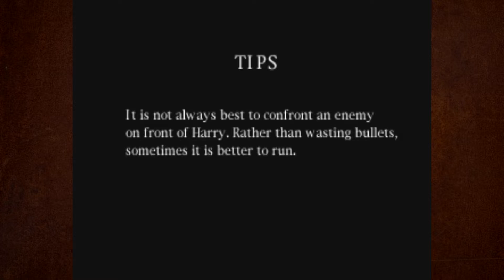Caterpillar Pit - Let's Play Silent Hill - Part 8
Guess we aren't getting a mall dungeon quite yet.

Silent Hill is a survival horror video game for the PlayStation published by Konami and developed by Team Silent, a group in Konami Computer Entertainment Tokyo. The first installment in the Silent Hill series, the game was released in North America in February 1999, in Japan in March 1999 and in Europe in July 1999. Silent Hill uses a third-person view, with real-time rendering of 3D environments. To mitigate limitations of the console hardware, developers liberally used fog and darkness to muddle the graphics. Unlike earlier survival horror games that focused on protagonists with combat training, the player character of Silent Hill is an "everyman".

Silent Hill opens with Harry Mason's drive to the titular town with his adopted daughter Cheryl for a vacation. At the town's edge, he swerves to avoid hitting a girl in the road, and as a result, he crashes and loses consciousness.[5] Waking up in town, he realizes that Cheryl is missing and sets out to look for her. The town is deserted and foggy, with snow falling out of season, and he begins to experience bouts of unconsciousness and encounters with hostile creatures. During his exploration of the town, he meets Cybil Bennett, a police officer from the neighboring town who is investigating the mysterious occurrences.

Silent Hill received positive reviews from critics on its release and was commercially successful. It is considered a defining title in the survival horror genre, and is also considered by many to be one of the greatest video games ever made, as it moved away from B movie horror elements toward a more psychological horror style, emphasizing atmosphere. Various adaptations of Silent Hill have been released, including a 2001 visual novel, the 2006 feature film Silent Hill, and a 2009 reimagining of the game, titled Silent Hill: Shattered Memories. The game was followed by Silent Hill 2 in 2001, and a direct sequel, Silent Hill 3, in 2003.

The objective of the player is to guide main protagonist and player character Harry Mason through a monster-filled town as he searches for his lost daughter, Cheryl. Silent Hill's gameplay consists of combat, exploration, and puzzle-solving. The game uses a third-person view, with the camera occasionally switching to other angles for dramatic effect, in pre-scripted areas. This is a change from older survival horror games, which constantly shifted through a variety of camera angles. Because Silent Hill has no heads-up display, the player must consult a separate menu to check Harry's "health". If a DualShock controller is used, a heart beat rhythm can be felt signifying that the player is at low health.

Harry confronts monsters in each area with both melee weapons and firearms. An ordinary man, Harry cannot sustain many blows from enemies, and gasps for breath after sprinting. His inexperience in handling firearms means that his aim, and therefore the player's targeting of enemies, is often unsteady. A portable radio collected early in the game alerts Harry to the presence of nearby creatures with bursts of static.

The player can locate and collect maps of each area, stylistically similar to tourist maps. Accessible from the menu and readable only when sufficient light is present, each map is marked with places of interest. Visibility is mostly low due to fog and darkness; the latter is prevalent in the "Otherworld". The player locates a pocket-size flashlight early in the game, but the light beam illuminates only a few feet. Navigating through Silent Hill requires the player to find keys and solve puzzles.